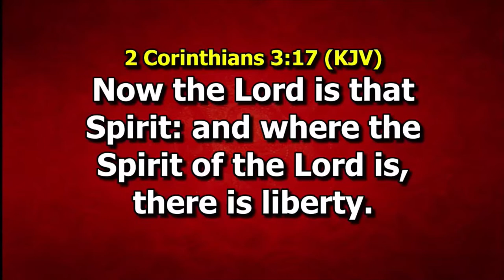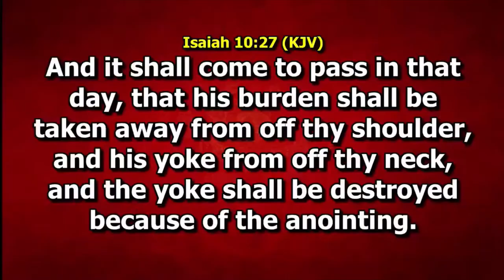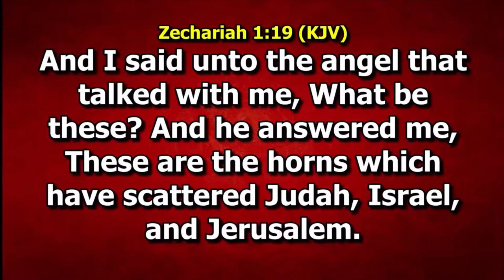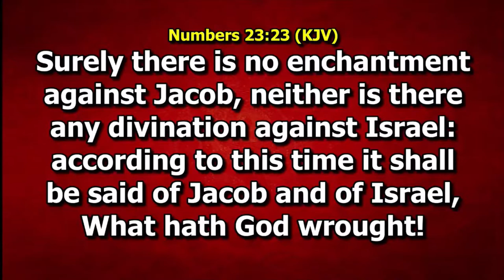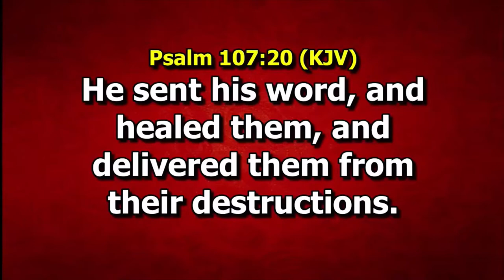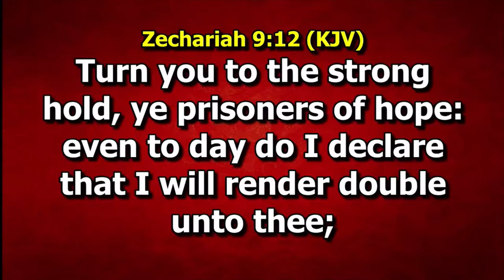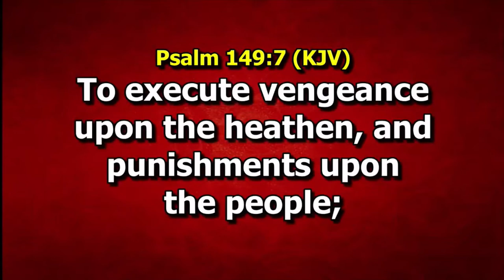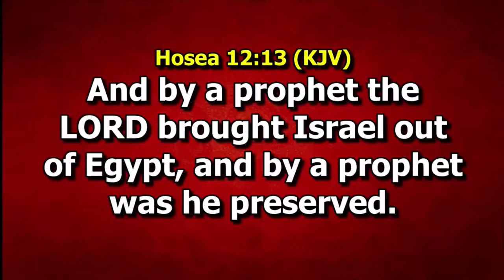Breaking And Destroying Limiting Curses Message by Dr Paul Enenche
October 2021 Word Worship And Wonders Night Message